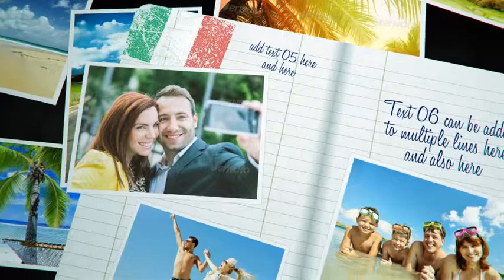Travel Journal Photo Video Album - After Effects Templates